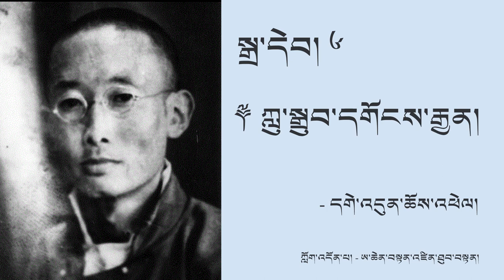ཀླུ་སྒྲུབ་དགོངས་རྒྱན། སྒྲ་དེབ། Ludrub GongGyan by Gedun Chophel Audiobook#10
ཀླུ་སྒྲུབ་དགོངས་རྒྱན། སྒྲ་དེབ། མཁས་དབང་དགེ་འདུན་ཆོས་འཕེལ། Ludrub GongGyan by Gedun Chophel Audiobook